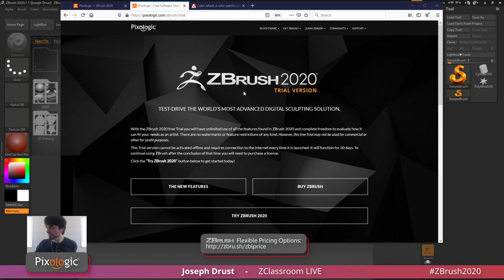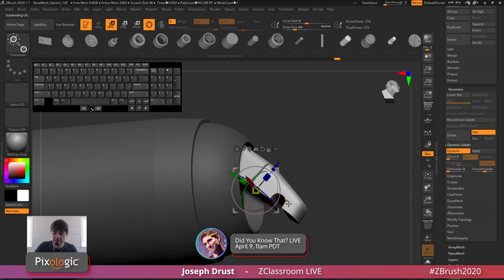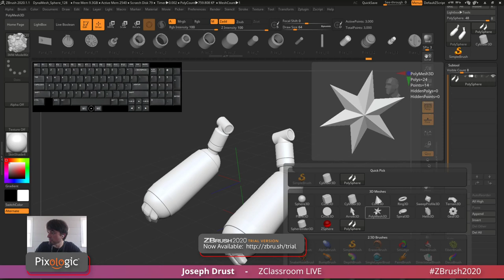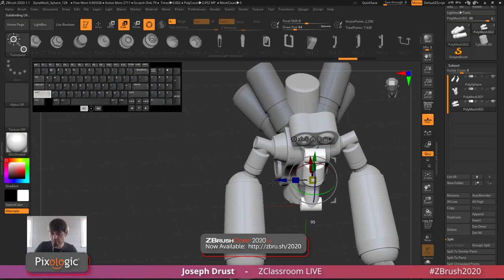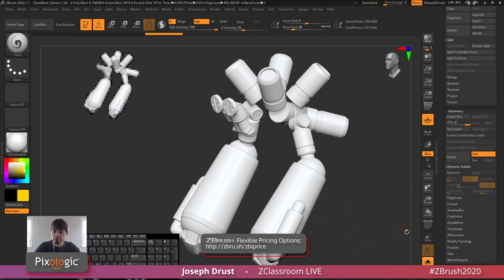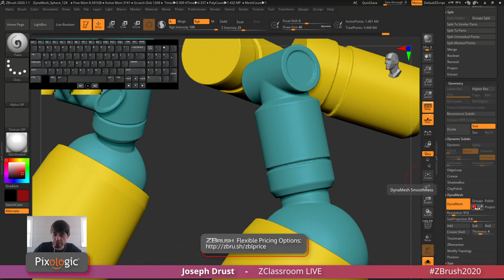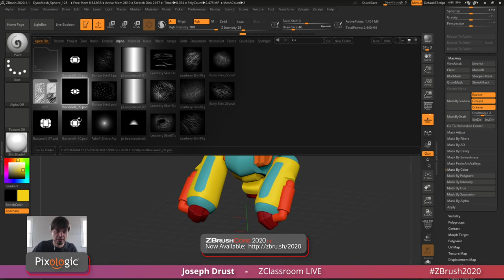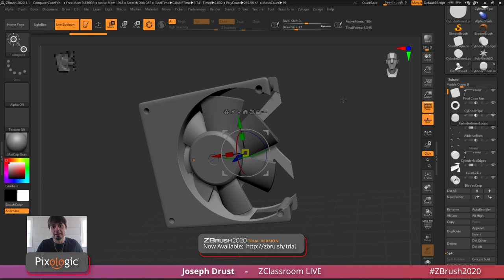ZClassroom LIVE: Modeling Basics - Creating an IMM Robot - Pixologic Joseph Drust - ZBrush 2020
Modeling Basics: Creating an IMM Robot
- Using IMM Brushes
- Inserting to Create
- Deformers to Weld

Visit ZClassroom.com for free tutorials from the Pixologic team!